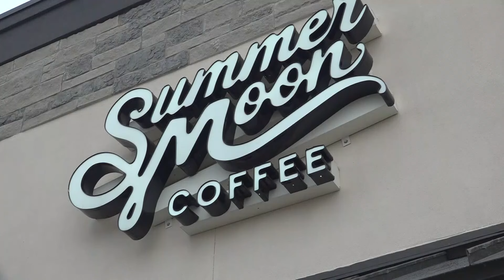Belton ISD, Summer Moon in Temple partner to help local students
Belton ISD students get hands-on experience at Summer Moon in Temple.